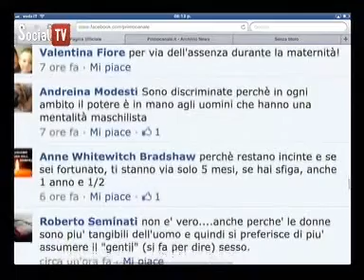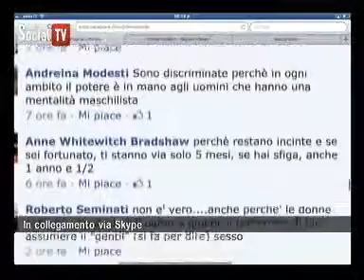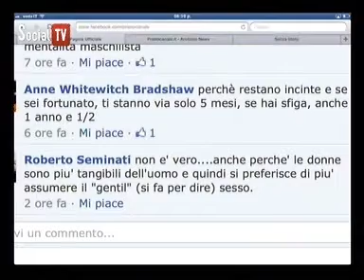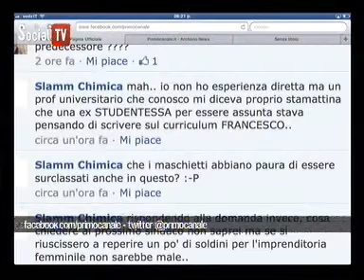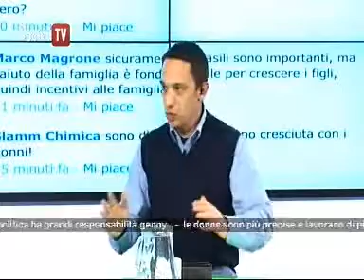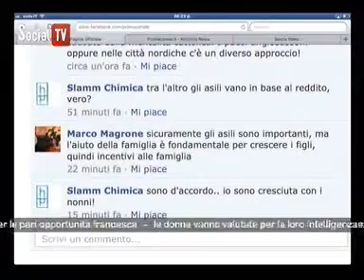23/01/2012 SocialTV - puntata nr.9 - parte 3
- SocialTV - puntata nr.9 - parte 3